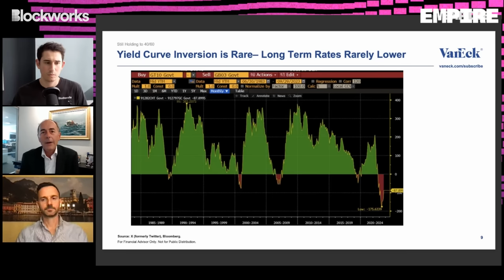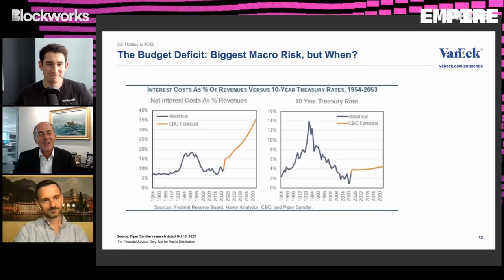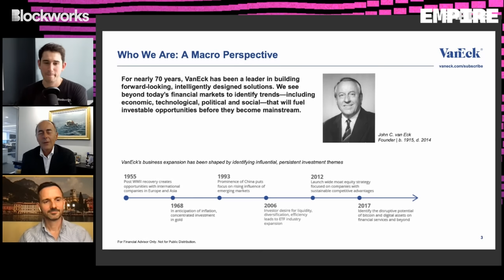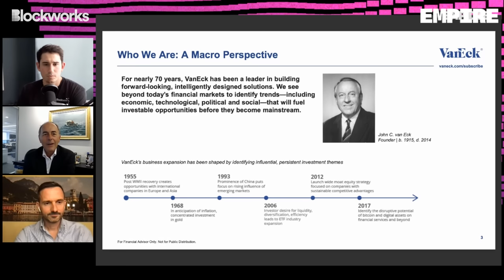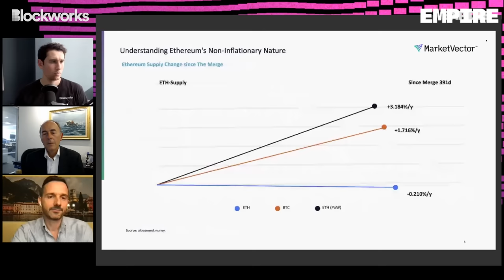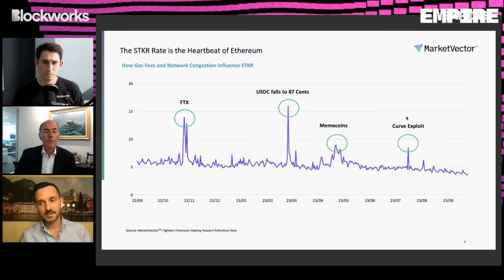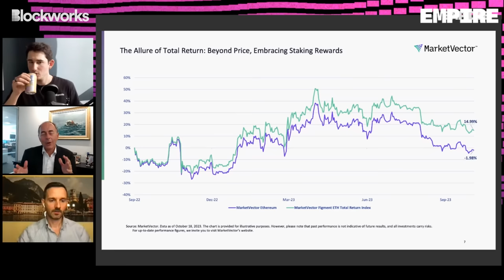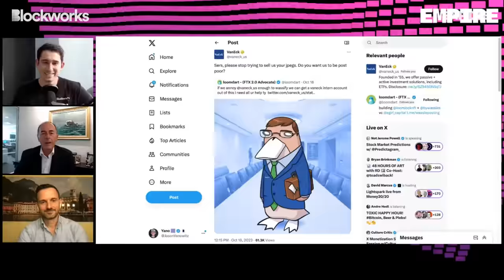Why a $76B Asset Manager is Unlocking Onchain Yield to Institutions | Jan van Eck & Martin Leinweber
In today's episode of Empire Jason is joined by Jan van Eck, CEO of VanEck, a firm overseeing $76.4 billion in assets, and Martin Leinweber, a digital asset strategist at Market Vector Indexes. They dive into conversation ranging from the macroeconomic climate to the prospects of a Bitcoin ETF approval. They dissect how MarketVector aims to capture crypto native value through Ethereum staking rewards and other on-chain metrics, the demand for these products from institutions, and how MarketVector creates investible crypto products for institutions to get exposure.

Planning to grant token awards for your team? Toku makes implementing global token compensation and incentive awards simple.

With Toku, you get unmatched legal and tax support to grant and administer your global team’s tokens. Toku navigates it across the lifecycle  — from easy to use token grant award templates through tracking vesting to managing tax withholdings.

Timestamps:
00:00 Macro Sentiment Check
07:51 Budget Deficit Concern: Overblown?
14:15 The van Eck Origin Story
18:31 The 60-40 Portfolio
22:23 Bitcoin ETF Likelihood in 2023 vs 2024
28:11 Toku Ad
29:25 MarketVector Changing Data and Indices
40:46 Demand for Onchain Yield
45:19 Corporate Strategy Focus on Crypto
48:48 Identifying Tokens with Economic Traction
53:15 Central Banks Buying BTC
Resources